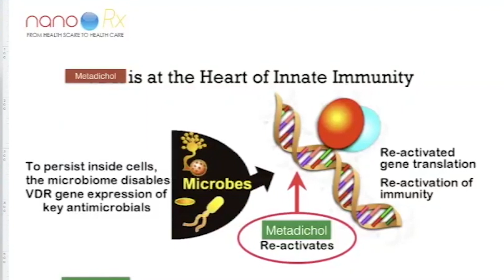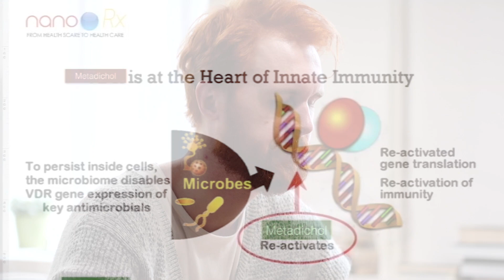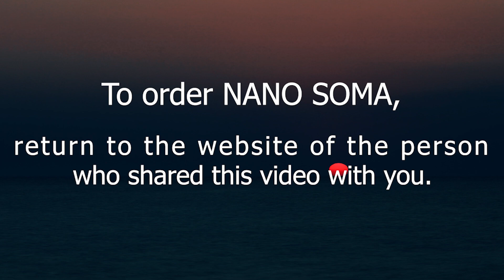NANO SOMA: Meet the God molecule. This particle does not come from here.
Buying this miracle in a bottle helps you and helps this channel.
Not an MLM product. As promised. Introducing The God Molecule To order in Australia
                   Nature Meets Nanoscience

Plant-based nano emulsion that supports our bodies. A nutritional supplement made from everyday food and pristine water.
Nano Soma “ The Nectar of Immortality, containing the God molecule”
This patented spray is a plant-based, nano emulsion containing policosanol. It has largely gone missing from our food. Now it is back.
What is Nano Soma?
NANO SOMA is a nano emulsion of policosanols in liquid formulation. It has a particle size of less than 60nm.
NANO SOMA (US Patent 8,722,093 Metadichol®) is a nano emulsion of long-chain alcohols found in many foods. It is commonly called policosanol and is present in foods such as rice, sugar cane, wheat and peanuts. With refinements in our food, its nutritional benefits have gone missing from our diets.
                      Universal Cell Repair
Nano Soma helps repair DNA damage. This damage can come from:
Exposure to environmental toxins
Emotional trauma
Viral infections
And other stressors.
These things all affect your cells ability to replicate correctly.
Nano Soma is able to help restore your cells ability to replicate, withOUT these distortions. It’s like making new cells just like the original. Instead of a fuzzy replication.
Benefits of Nano Soma
Anti-aging to increase longevity
Improves most underlying health problems
Reduces inflammation and pain
Blocks infections
Enhances wound healing
Increases energy
Promotes proper immune functions
Increases cognitive function
Relieves itchy eyes and itchy skin
Applied topically rejuvenates skin
Improves vitamin D3 utilization
Increases Vitamin C, Testosterone
Promotes  Adiponectin (a hormone that helps regulate blood glucose)
Assists cardiovascular health
Supports the repair of damaged blood vessels
Inhibits TNF-α and NF-κB
Regulates thousands of human genes
Modulates abnormal biomarkers
Microbial Species
Nano Soma (patented name is Metadichol®) strikes again by improving the quality of life, eliminating disease, and extending life expectancy.  This plant-based substance or food has shown many ways  that it acts to reduce disease and improve health in general.
Now the developer, Dr. P. R. Raghavan, has shown that it INCREASES TELOMERASE or the enzyme for maintaining and increasing the length of TELOMERES.
 Aging is a law of nature and unavoidable. Instead of targeting a multitude of diseases that confront us as we age Nano Soma is about CORRECTING the root cause of disease.
Telomeres are proteins that are at the ends of each chromosome to prevent the chromosome from sticking to other chromosomes and to protect the genes inside by keeping the chromosome from unraveling.
The best way to think about how telomeres act is to imagine the end of a shoe string.
How many times have you had the plastic protector on the end of the shoe string come off, and the shoe string begin to fray and unravel? The telomeres also act, during the duplication process of RNA/DNA, as a shield to prevent mishaps.
It has been shown that there are a limited number of reproduction of cells as each time the reproduction occurs, the length of the telomeres is reduced.
In other words, the length of your telomeres is an indication of life expectancy.
As you age, the telomeres shorten and allow the opportunity for a chronic disease, like cancer to appear.
By increasing the amount of telomerase, the enzyme that keeps telomeres healthy, Nano Soma acts to improve health and extend life.